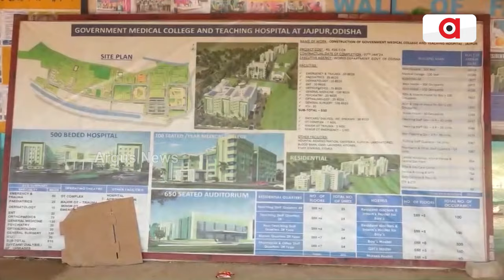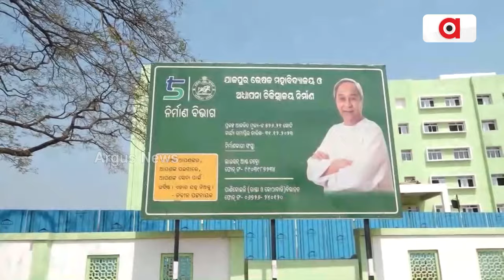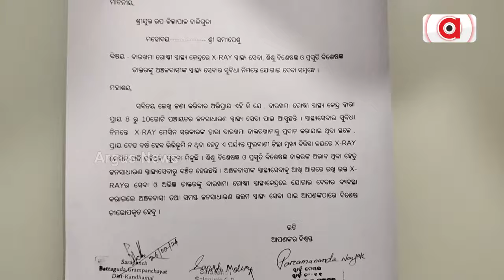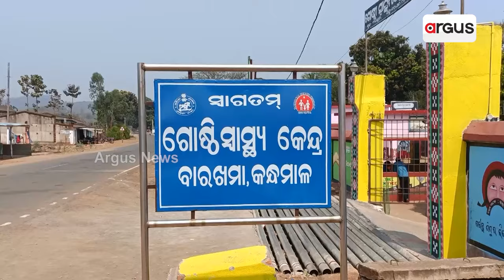ମେଡିକାଲରେ ନାହିଁ ମୌଳିକ ସୁବିଧା, ନାହାନ୍ତି ଡାକ୍ତର || Medical Issue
ହସ୍ପିଟାଲ ଲୋକାର୍ପିତ ହେଲା, କିନ୍ତୁ ରୋଗୀଙ୍କୁ ମିଳୁନି ସେବା । ନା ସରୁଛି ହସପିଟାଲ ଗୃହ ନିର୍ମାଣ କାର୍ଯ୍ୟ, ନା ଅଛନ୍ତି ଡାକ୍ତର । ଧାର୍ଯ୍ୟ ଅବଧି ଶେଷ ପରେ ବି ସରୁନି ଯାଜପୁର ମେଡିକାଲ କଲେଜର ନିର୍ମାଣ କାମ । ନିର୍ମାଣ କାର୍ଯ୍ୟ ସରିବା ପୂର୍ବରୁ କାହା ସ୍ବାର୍ଥରେ ହପିଟାଲ ଲୋକାର୍ପଣ କରାଯାଇଛି ବୋଲି ଲୋକେ ପ୍ରଶ୍ନ ଉଠାଇଛନ୍ତି ।